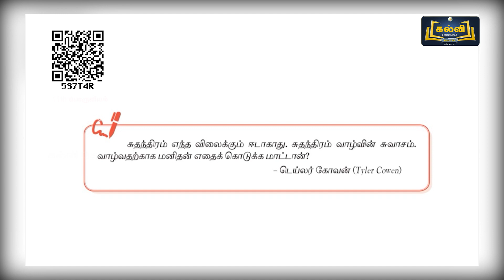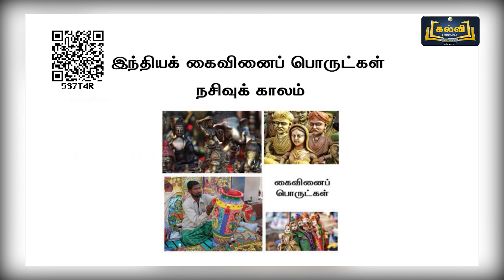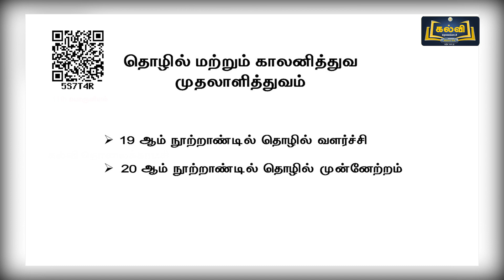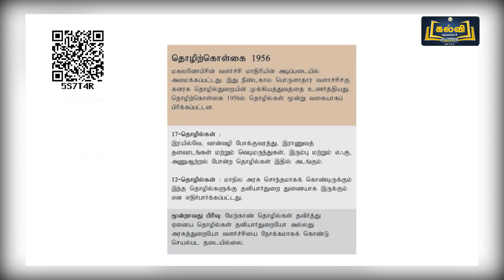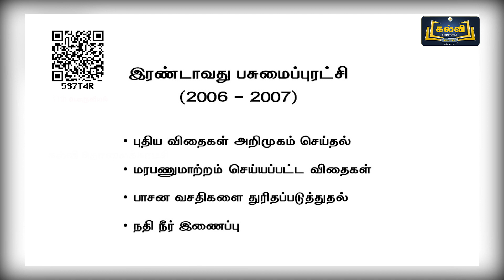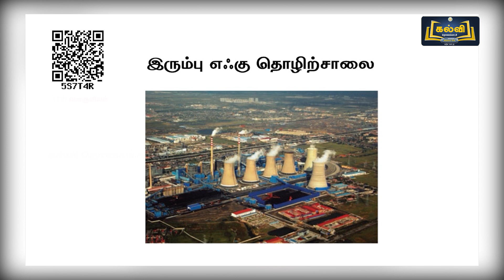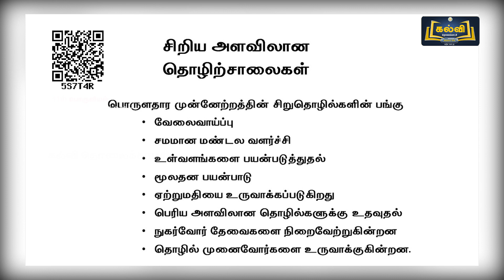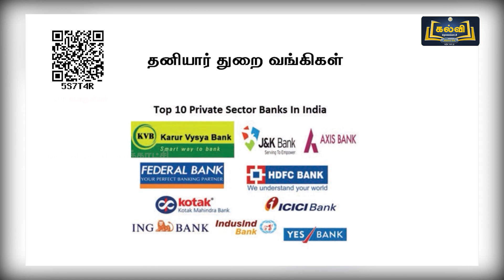Class 11 | வகுப்பு 11 | பொருளியல் | இந்திய பொருளாதாரம் சுதந்திரத்திற்கு முன்னர... | அலகு 8 | KalviTV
இப்பாடத் தொகுப்பில் அலகு எட்டு பகுதியில் உள்ள "இந்திய பொருளாதாரம் சுதந்திரத்திற்கு முன்னரும் பின்னரும்" என்ற தலைப்பின் கீழ் உள்ள ஆங்கிலேயர் காலத்தில் இந்திய பொருளாதாரம், இந்திய கைவினைப்பொருட்கள் நசிவுக் காலம் ஆகியன பற்றி ஆசிரியர் விளக்குகிறார்.